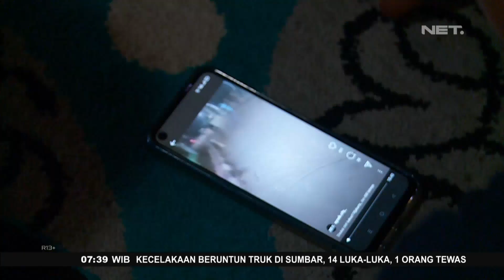Di Balik Kehidupan Keras dan Beringas Gengster Remaja - FAKTA+62